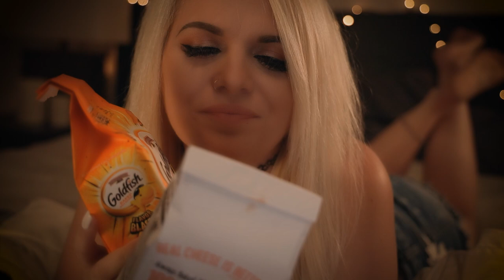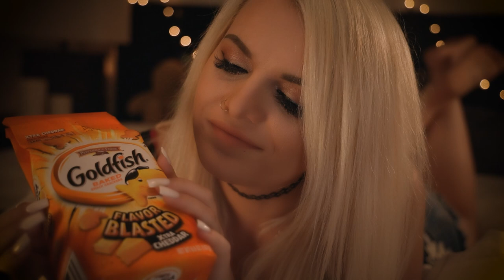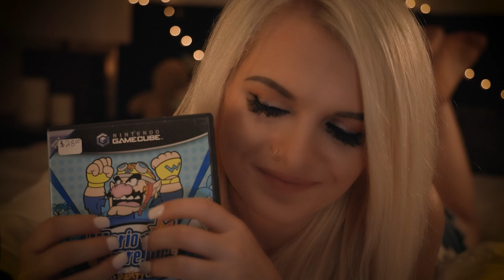Girlfriend Helps You Relax & Fall Asleep ASMR | Tickles, Massage, & Video Games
Hi Shan-anigans!

I took a poll to see what you all wanted to see tonight!  I try my best to give you guys what you want because the whole point of our channel is to comfort you, give you tingles, and send you off to sleep!

The winner of the poll was a girlfriend roleplay!  I understand that not all of you like girlfriend roleplays.  I try my best to make content for everyone and I know that not everyone will like ever video.  If this isn't for you I apologize, and Thursday's video will obviously be something different and I hope you enjoy it!

Also, if you were hoping something else would win the poll, don't worry, I will do everything in the poll eventually I promise!!

In this video, it is a rainy night and you couldn't sleep.  You called your girlfriend up and asked to come over.  Let her help you get some relaxation and get you off to sleep!!

In this video there is: whispering, tickling, massaging, rain ambient, ambient music, face touching, face brushing, crinkles, ice, water sounds, fizzing, and so much more!!

111 S. Lafayette
48178